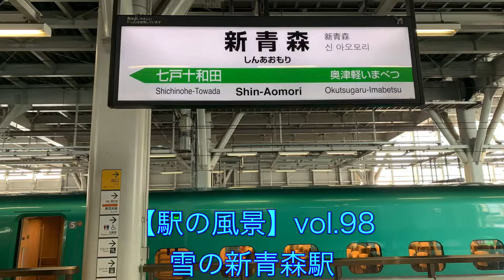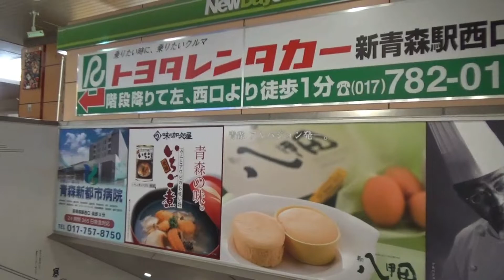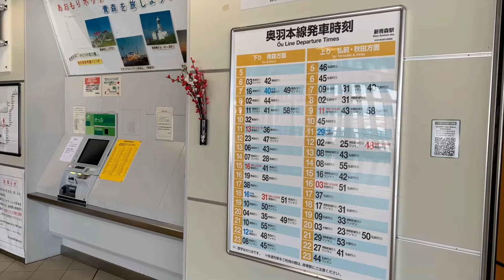【駅の風景】vol.98 雪の新青森駅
【駅の風景】vol.98 雪の新青森駅です。ちょうど晴れていていました。
上り はやぶさ28号(北海道新幹線H5系)、新青森→大宮 A席車窓に続きます。